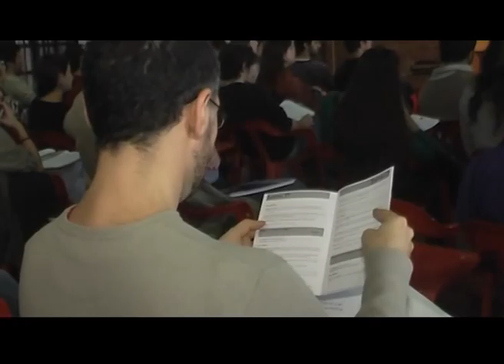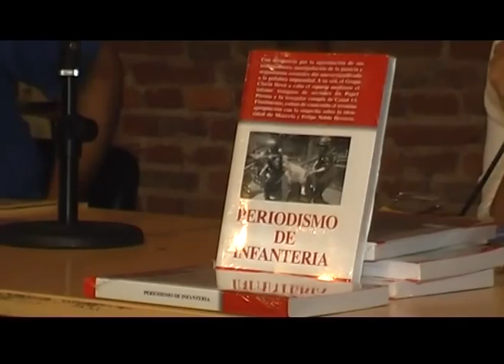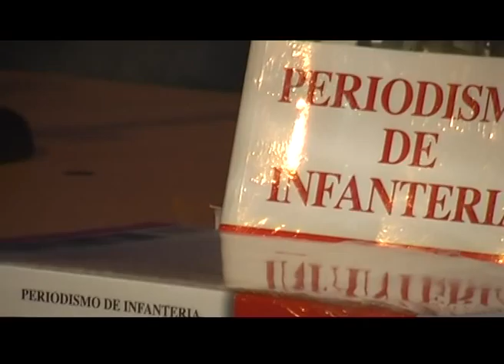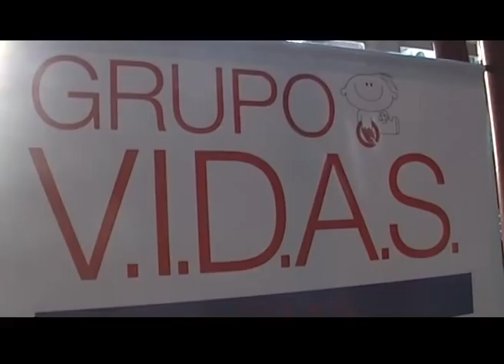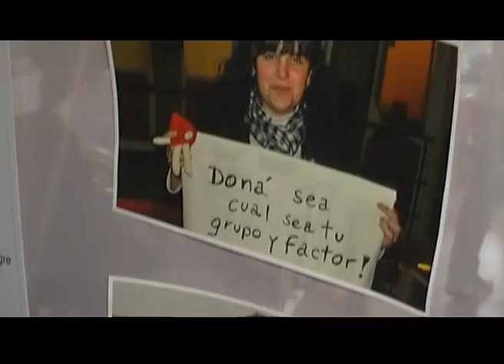Q.Noticias 2012 - Programa 8 (24-05-2012)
Q.Noticias 2012

x Jornadas Sobre Ciencias Sociales

- Javier Balsa
- Karina Fraile
- Fernando Sánchez

x Presentación Libro:
  Periodismo de Infantería

- Virginia Marquez
- Aníbal Ces

x 6ta. Campaña Donación de Sangre:

- Roxana Miño

Realización

Conducción
Fátima Luciano

Producción Periodística
Cristian Caraballo

Cámara
Cristian Verón

Gustavo Giorgetti

Natalia García